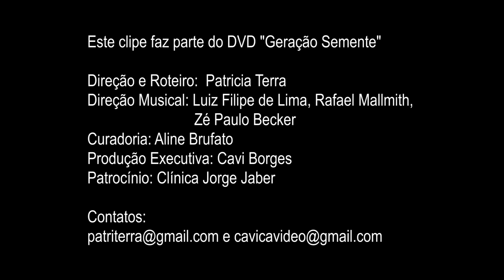Geração Semente Moyseis Marques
Este clipe faz parte do DVD Geração Semente, gravado no Bar Semente
Direção e Roteiro:
Patricia Terra
Direção Musical:
Luis Filipe de Lima, Rafael Mallmith e Zé Paulo Becker
Curadoria:
Aline Brufato
Produção Executiva:
Cavi Borges
Patrocínio:
Clínica Jorge Jaber